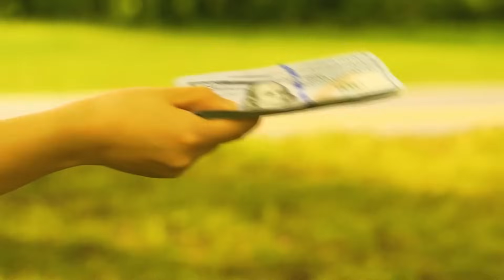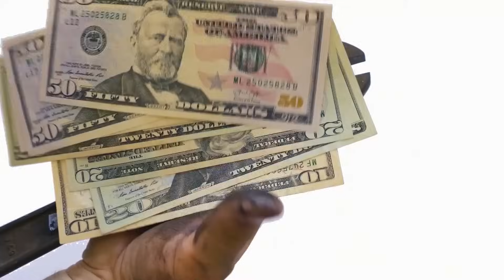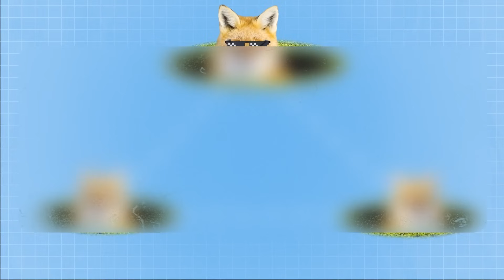Se você vir uma dessas criaturas, CORRA! + Outras dicas para salvar vidas!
Descubra os segredos para sobreviver a encontros com essas criaturas e outras coisas perigosas em nosso último vídeo! Junte-se a nós enquanto compartilhamos dicas essenciais para salvar vidas e manter-se seguro e informado. Saiba como lidar com situações inesperadas e muito mais.

Animação criada pelo Incrível.